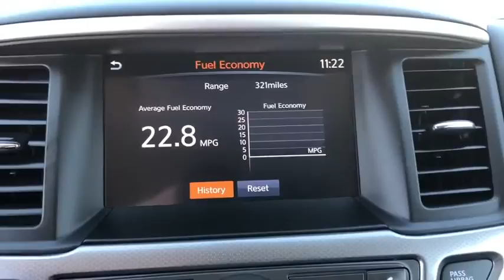2019 Nissan Pathfinder Tulsa, Broken Arrow, Owasso, Bixby, Joplin, OK PJR101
Gun Metallic Used 2019 Nissan Pathfinder available in Tulsa, Oklahoma at Jim Norton TTown Chevrolet. Servicing the  Broken Arrow, Owasso, Bixby, Joplin, OK area.

2019 Nissan Pathfinder 4D Sport Utility SL V6 CVT with Xtronic FWD Gun Metallic CARFAX One-Owner. 20/27 City/Highway MPGbrbrThis vehicle has been through a multi-point inspection by an ASE Certified technician. All identified issues deemed necessary were fixed. Fully detailed and ready for immediate delivery. Our Chevrolet Finance Center works with all credit types from good to bad. Get Pre-Approved for and auto loan now at:brbr Tulsa used car superstore. When it comes to Auto Financing every consumer is looking for two things:brAffordable car loan rates.brFlexible auto loan terms. With Ally Financial Services you get both and more! We offer competitive Auto Finance rates on new and used Chevrolet vehicles as well as GM Certified Pre-Owned Vehicles. In addition take a look at other used car brands that we have on our lot at reduced pricing. At Jim Nortons T Town Chevrolet we sell cars at prices our customers in Tulsa Broken Arrow Bixby Owasso and Oklahoma City can afford.